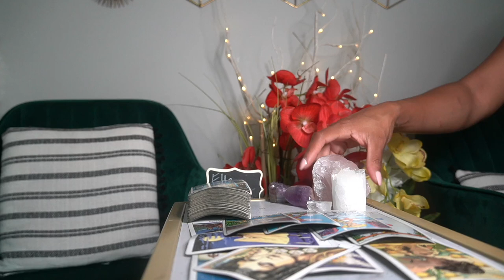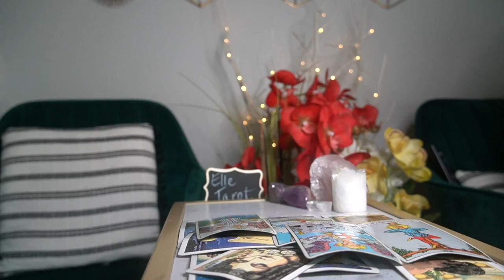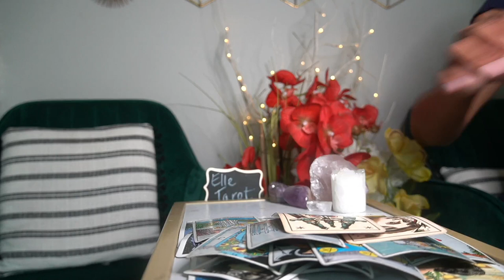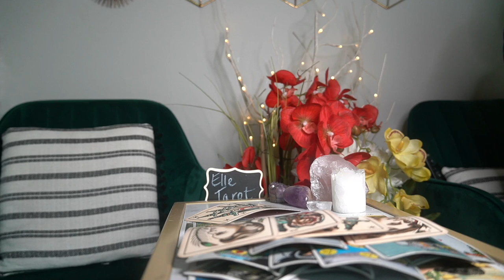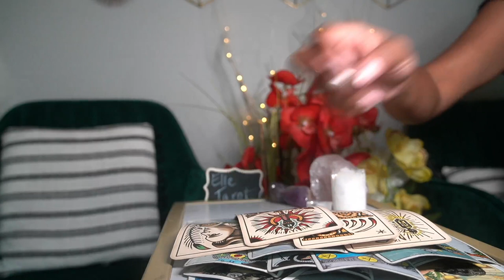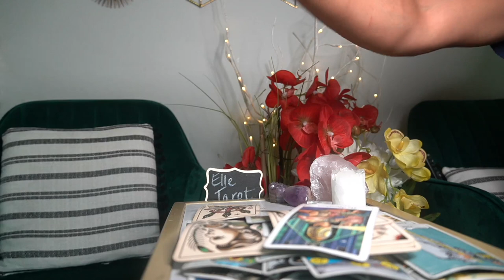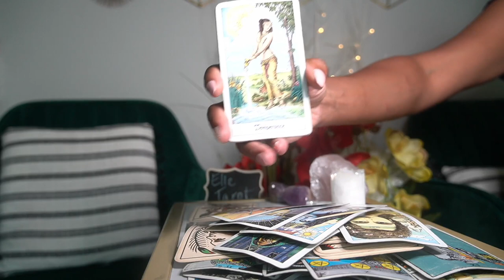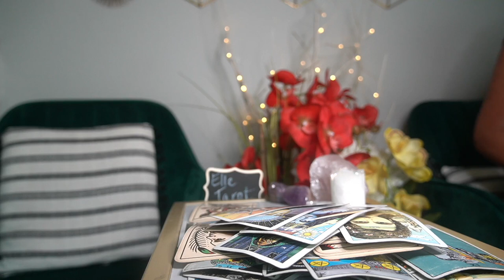AQUARIUS WEEK OF AUG 8 LOVE SO MUCH LOVE FOR YOU BUT THEY NEVER EXPRESSED IT -FREEBIE-EXT DONATE👇🏽